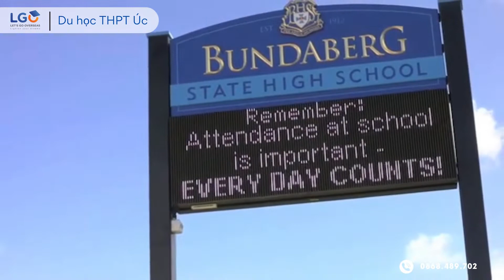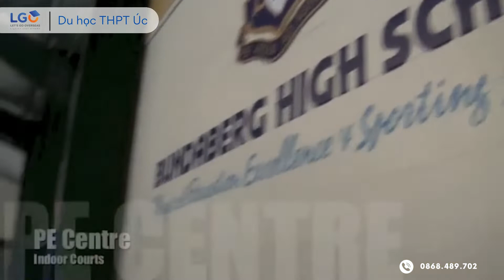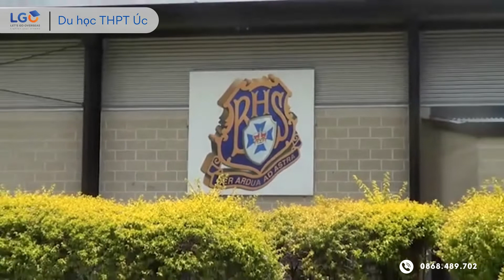TRƯỜNG CÔNG LẬP QUEENSLAND: BUNDABERG STATE HIGH SCHOOL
Ba lý do để chọn Bundaberg State High School
1. 100 năm xuất sắc về học thuật, thể thao và văn hóa
2. Các chương trình được điều chỉnh riêng cung cấp các lựa chọn chương trình giảng dạy đa dạng
3. Trải nghiệm khu vực độc đáo của Úc trong một cộng đồng trường học hỗ trợ và quan tâm
Công ty tư vấn du học LGO - Cam Kết Đậu Visa.
📌 ĐĂNG KÝ CÁC KÊNH CỦA LGO ĐỂ CẬP NHẬT THÔNG TIN DU HỌC
💥 VĂN PHÒNG LGO:
- Hà Nội: Tầng 2-3, TT02-05, Khu đô thị Mon City , Mỹ Đình 2, Hà Nội
- Hàn Quốc: 11, Yeonhui-ro, Mapo-gu, Seoul, Korea
- Nhật Bản: 103, 59 Yaraicho, Shinjuku City, Tokyo
- VP Úc (hỗ trợ thủ tục Visa) : Level 4, 231 George Street, Brisbane, Australia